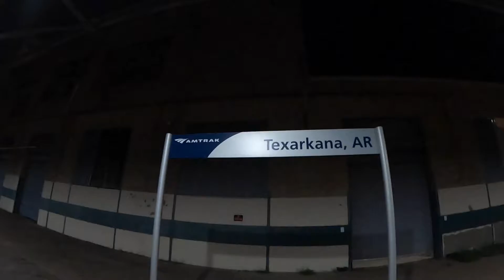US Train Trip - Austin to Chicago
Definitely not the fastest way to travel by any means, and don't rely on it to be on time but still a fun way to get around. I took Amtrak from San Marcos, Texas to Chicago, Illinois stopping in Arkansas, and St Louis on the way. The first day took all day (14 hours) to get from San Marcos to Texarkana, where I hopped off, stayed the night and hiked Hot Springs National Park the next day. I got back on the train that night taking it overnight to St. Louis. I went up the arch and got a tour of the Cardinals baseball stadium. In the afternoon I took the train to Chicago, got a hotel and experienced some of the sights the next day before flying home.